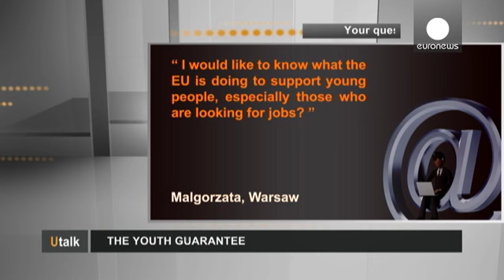Avrupa'da gençlere gelecek garantisi - utalk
Polonya'dan bir izleyicimiz: "Avrupa Birliği'nin özellikle iş arayan gençleri desteklemek için neler yaptığını bilmek istiyorum."